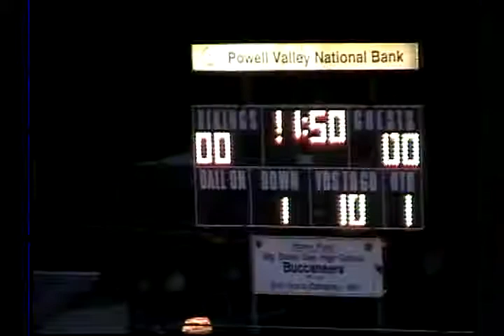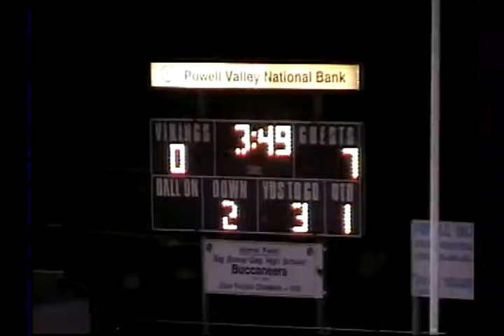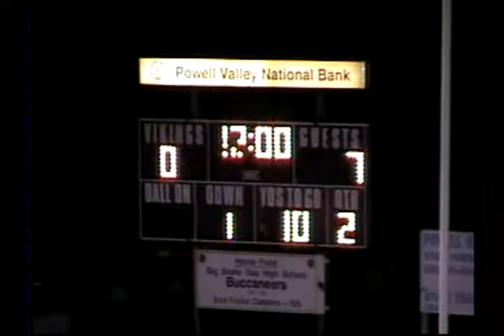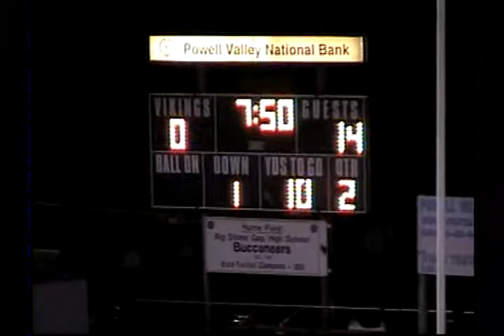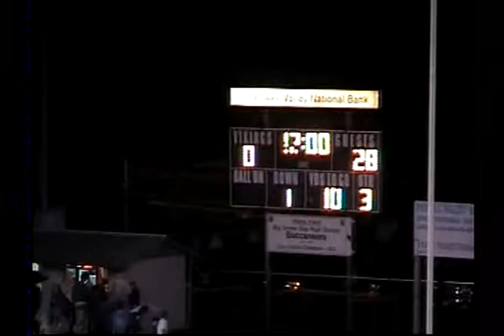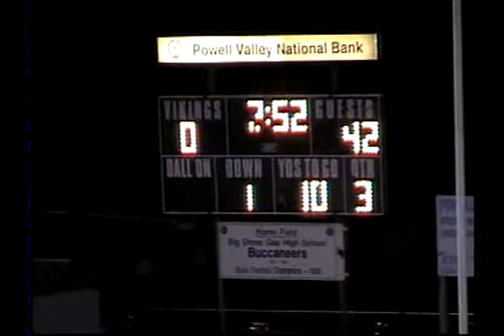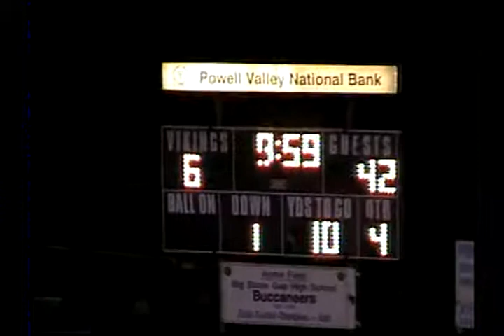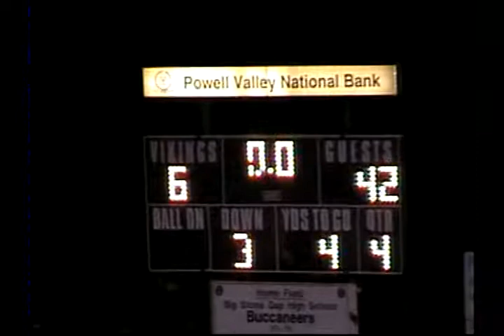2008 Powell Valley High School Football - Clintwood High School Football 9-26-08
2008 Powell Valley High School Football - Clintwood High School Football 9-26-08